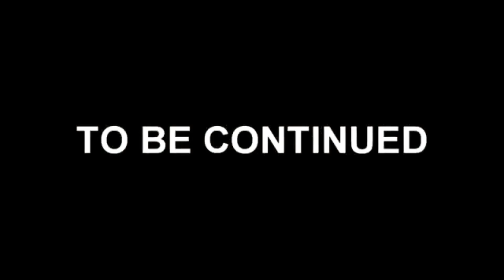shotta granny EP 3